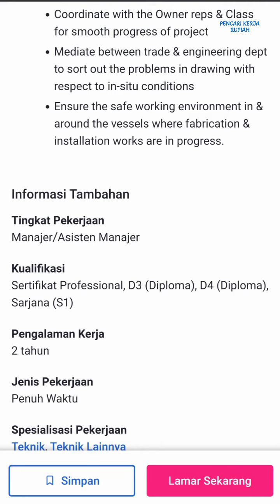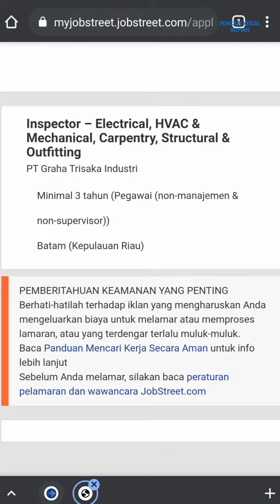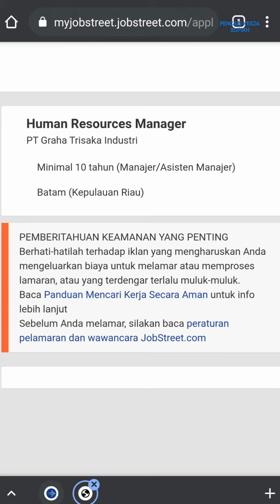PT. Graha Trisaka Industri - PaxOcean Batam ( 3 Posisi )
Lowongan kerja PaxOcean PT Graha Trisaka Industri Tanjung Uncang Batam shipyard galangan kapal hari ini